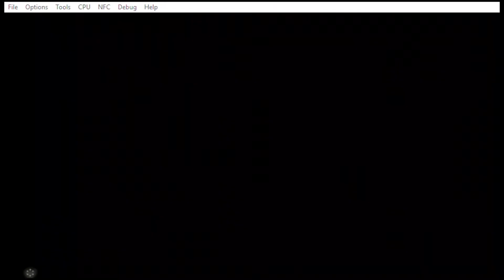Great Plateau Korok Seeds (18/18)